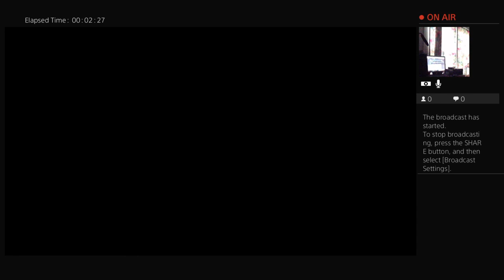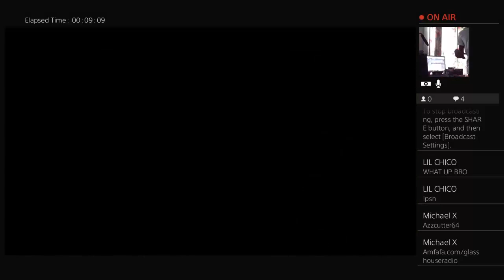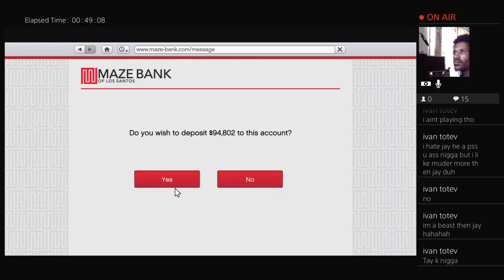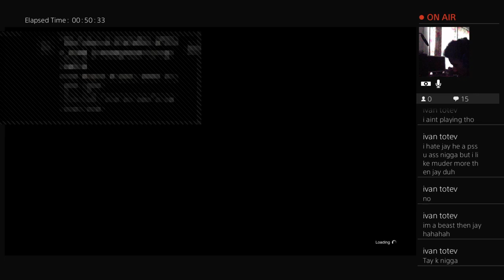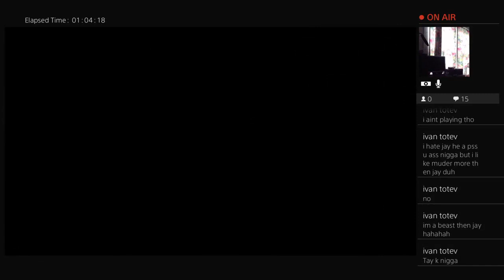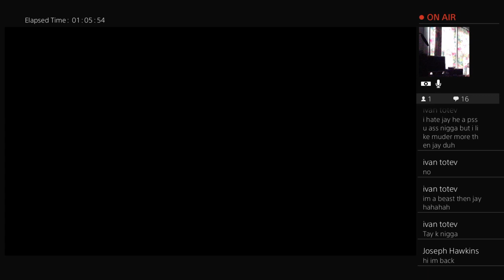THE REAL JAY REED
THE OFFICIAL CHANNEL FOR KING MICHAEL X - I POST FIRE MUSIC, LIVE STREAMS AND PODCASTS WHERE I GET ZOOTED AND TALK ABOUT WHATEVER THE CLOUT BOYS TALKIN BOUT SUBSCRIBE TO A REAL NIGGA.

KINGMICHAELX.TUMBLR.COM